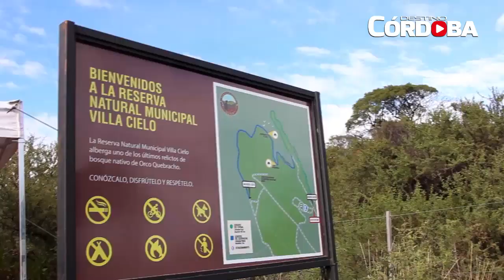FABRICIO DIAZ, INTENDENTE DE CAPILLA DEL MONTE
"Vení a Capilla todo el año, naturalmente activa". Así comienza la nueva estrategia para captar al turismo desde la Ciudad enclavada al pié del Cerro Uritorco.